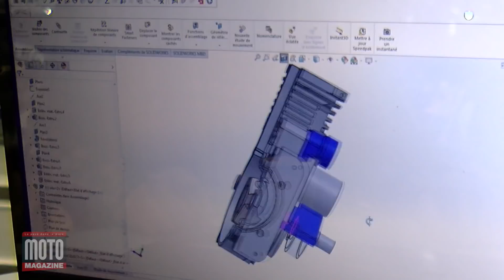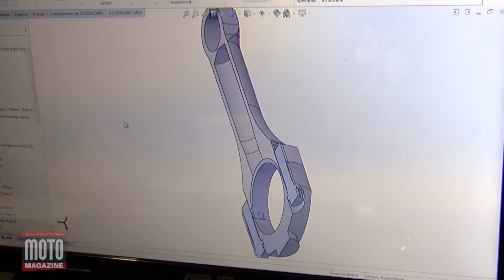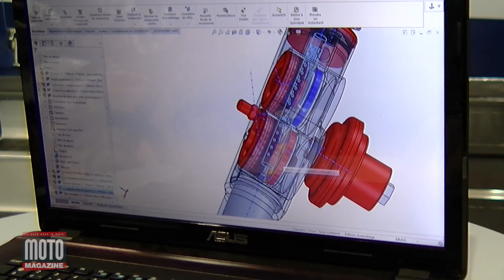Tout savoir sur la montée impossible - Salon de la moto de Lyon 2020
A l’occasion du Salon du 2-roues de Lyon 2020, nous avons décidé de mettre l'accent sur une discipline particulière : La Montée Impossible. Nous vous proposons un reportage sur l’un des participants Thierry Toussain, spécialiste du genre, il présente son étonnant engin. On vous le dira jamais assez, si vous regardez la vidéo sur le site de Moto Magazine c'est mieux pour nous ;-)

- commenter nos articles,